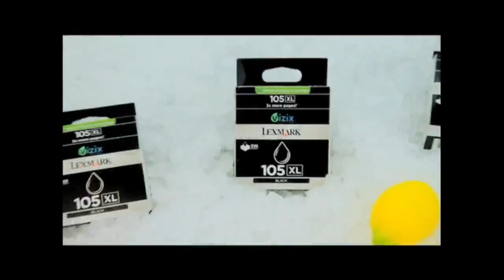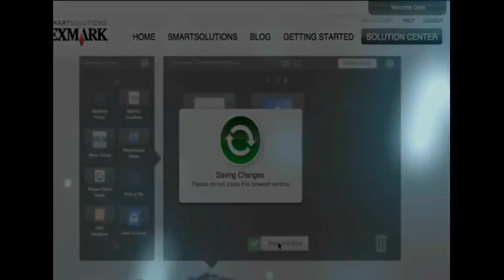HSL Season 2 Final GreatMista (P) vs Zanpirate (Z) Game 2